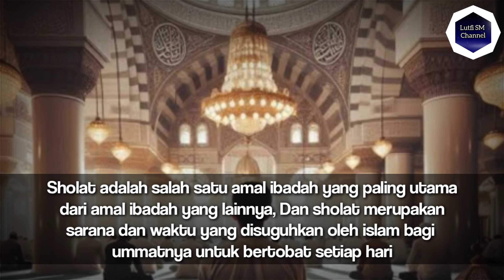Pentingnya Sholat Bagi Seorang Muslim | Kajian Islam